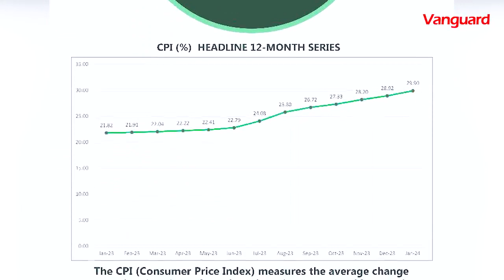People Talk: How are you tackling rise in prises of food items?